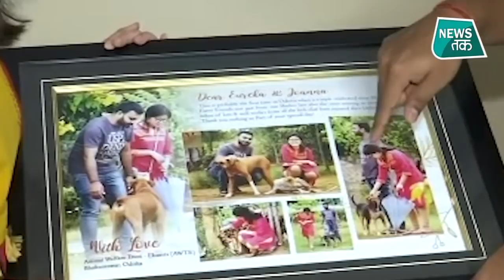Ghazab Ho Gaya: गुरु ने पेश की मिसाल, कहानी सुनकर आंसू छलक उठेंगे!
मुंगेर में हुई सीएम नीतीश कुमार की रैली की खबर से... यहां JDU उम्मीदवार के समर्थन में जनसभा करने पहुंचे सीएम नीतीश कुमार के हेलीकॉप्टर की लैडिंग के दौरान अचानक  अफरातफरी मच गई... हेलीकॉप्टर की लैडिंग के दौरान तेज हवा ने सभा स्थल पर लगाए गए पंडाल को उड़ा दिया... सभा स्थल पर मौजूद सुरक्षाकर्मियों ने बमुश्किल स्थिति पर काबू पाया लेकिन अफरातफरी की स्थिति काफी देर तक रही... बताया जा रहा  है कि पंडाल को ठीक से बांधा नहीं गया था, इसलिए तेज हवा की वजह से पंडाल उड़ गया...